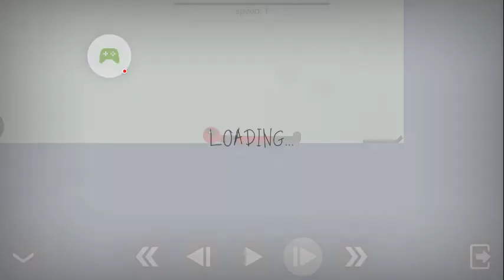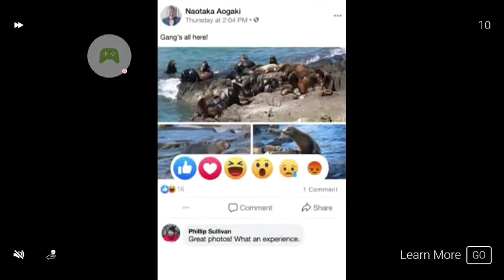Break Me Totally pilot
I download that allows you to drive a person straight into a wall, Break Me Totally.
  I manage to get so of it unlocked. At least, I got the pile of TNT unlocked.